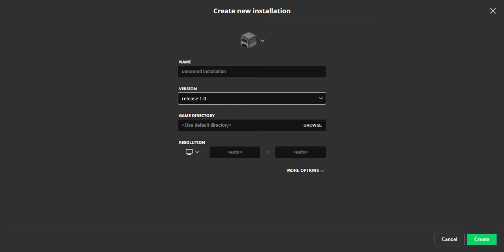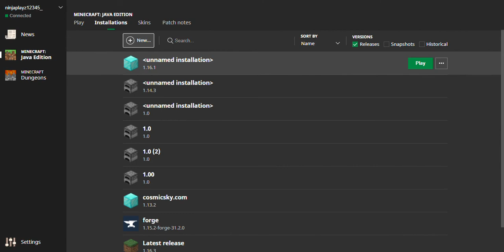How to get into any Minecraft version